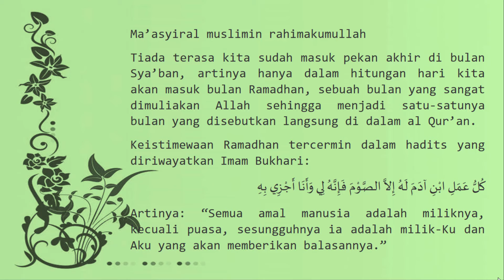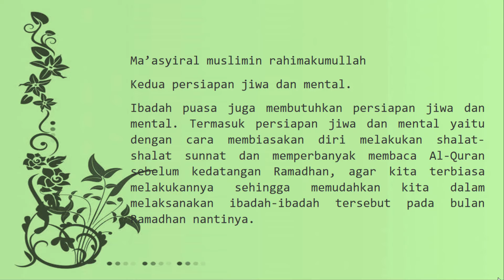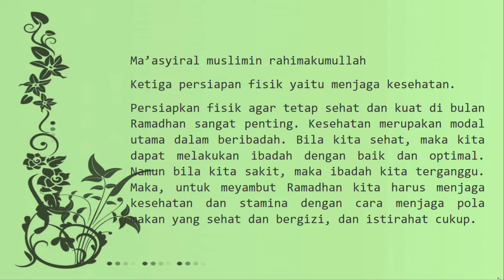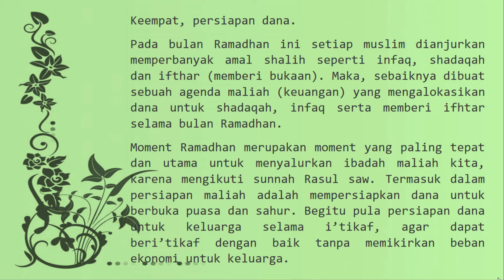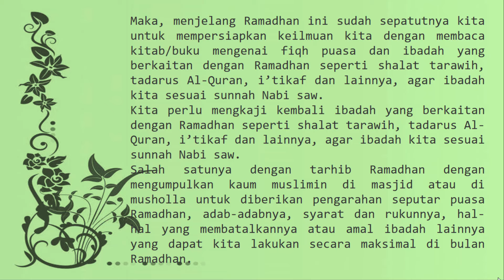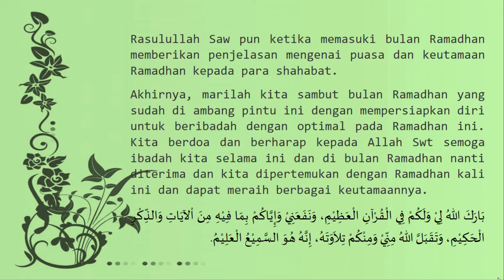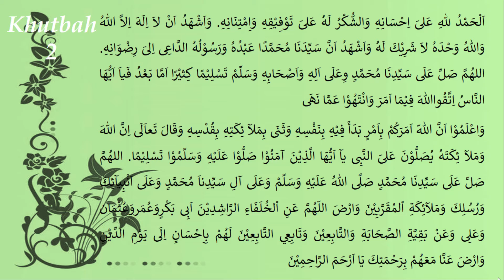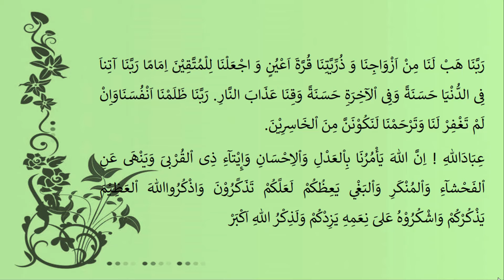Khutbah Jumat Persiapan Menghadapi Ramadhan- Khutbah Bulan Sya'ban (1)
Khutbah Jumat Persiapan Menghadapi Ramadhan merupakan bahan Khutbah Bulan Sya'ban bagian 1.

Semoga bermanfaat.